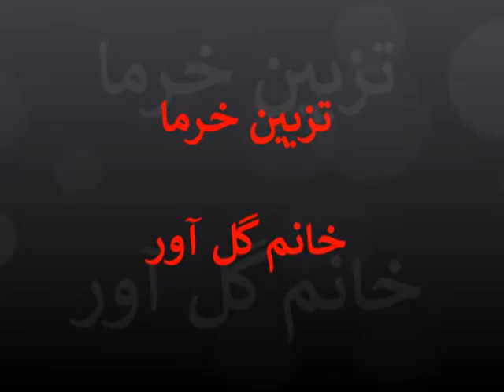تزیین خرما خانم گل آور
برای عدس پلو یا انواع دیگر مصرف خرما به صورت طعم دار و تزیین شده